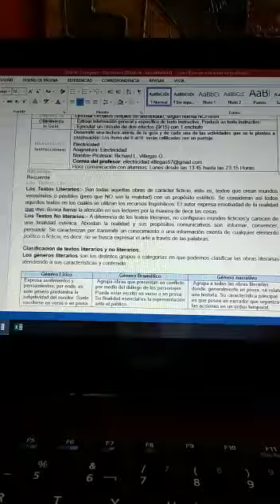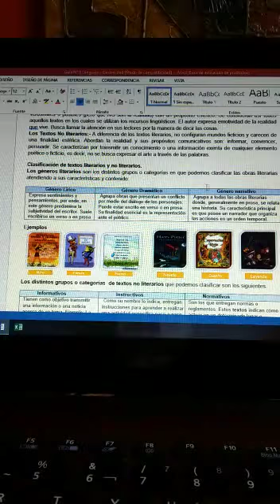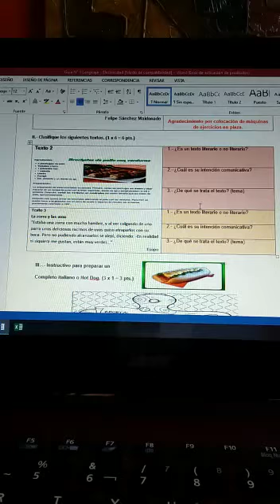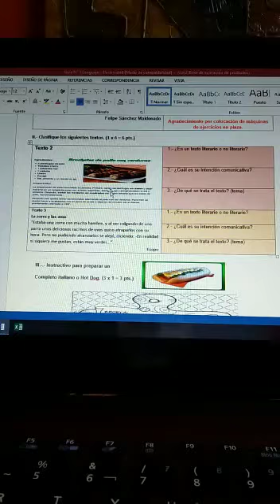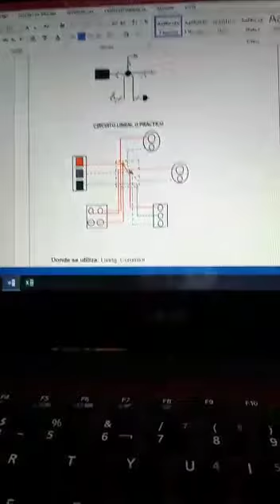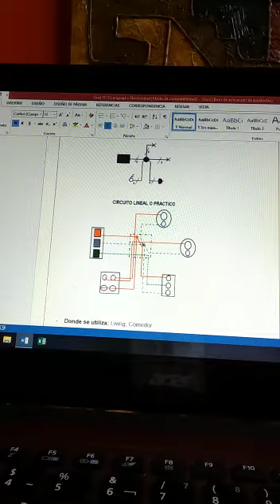Lengua Castellana y Comunicación - Oficio - Instalador/a Eléctrico guía n° 9 - 3° Nivel